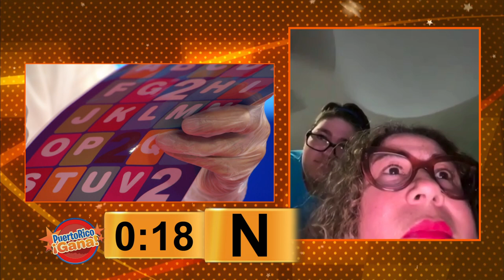Puerto Rico Gana - 04–17-2020- #1